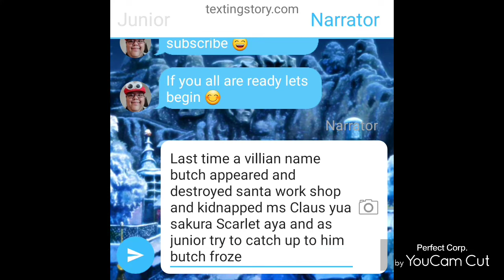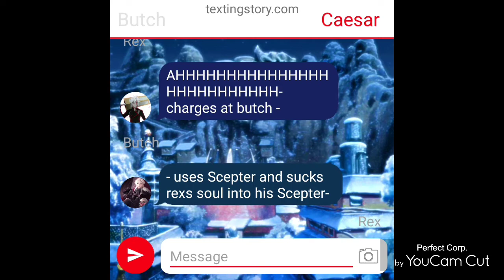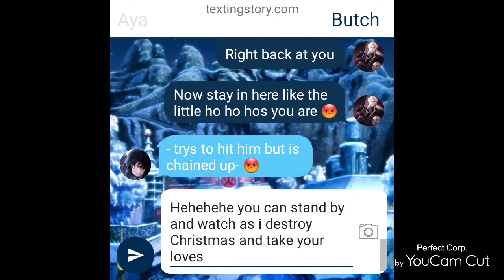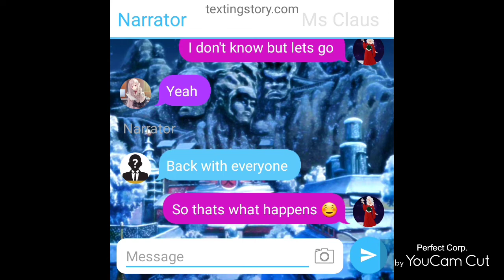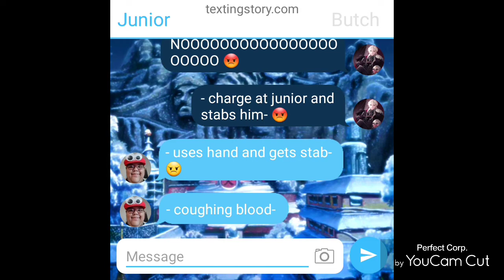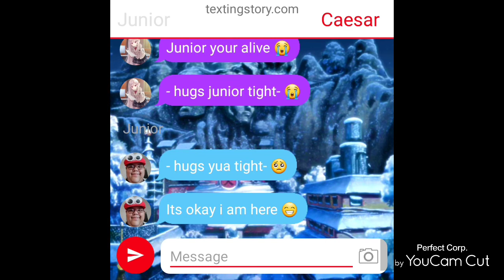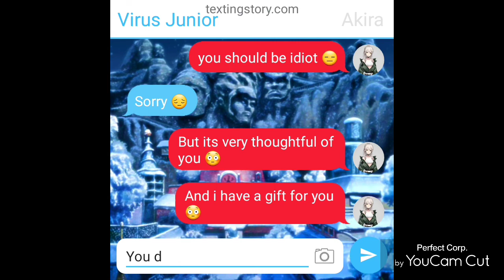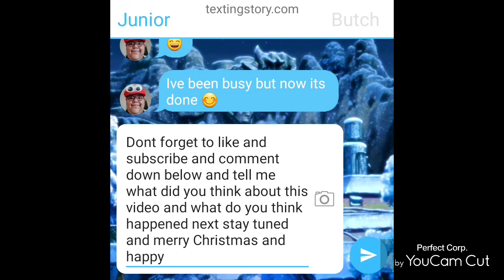junior x hinata Christmas/new years special episode part 2: junior and everyone vs butch